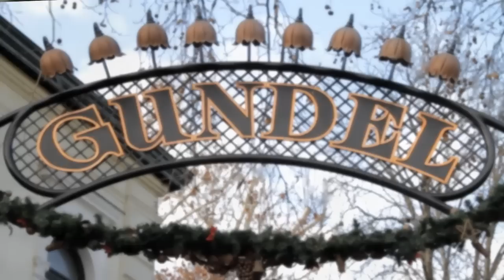Gundel Étterem - Film pályázat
Egy rövid film a Gundel Étteremről, mely a Gundel Károly
Vendéglátóipari Szakképző Iskola által hírdetett pályázatra készült. A filmet első helyezéssel díjazták.

Narrátor: Pesthy Dorottya
Rendezte: Nagy Luca és Szöllőskei Balázs
Készítette: Gaiden Effects